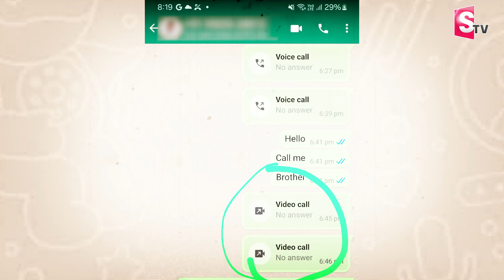హర్షసాయి పేరుతో భారీ దోపిడీ | Fake Harsha Sai Assistant Phone Call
Watch ► ►హర్షసాయి పేరుతో భారీ దోపిడీ | Fake Harsha Sai Assistant Phone Call |   @Sumantvnizamabad395